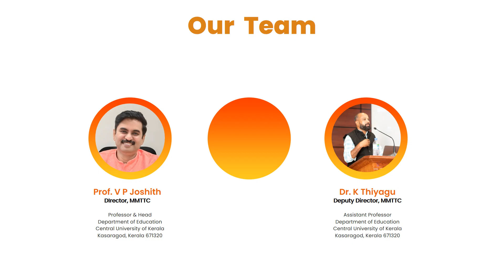RM South MMTTC Central University of Kerala